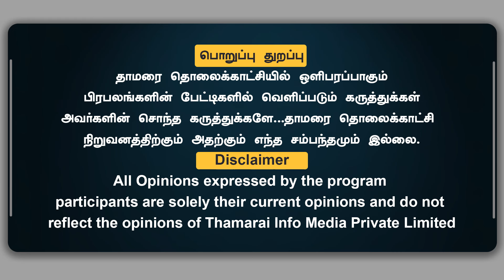உயர் நீதிமன்ற நீதிபதிக்கு ஆ.ராசா மிரட்டல் | உங்க சாதி சாயம் ரொம்ப நாளைக்கு ஓடாது | ThamaraiTV